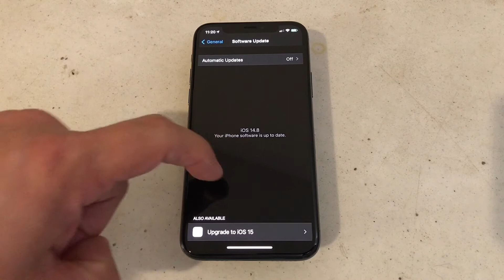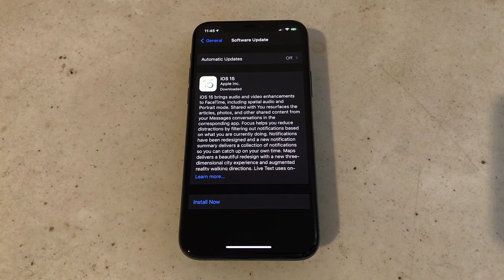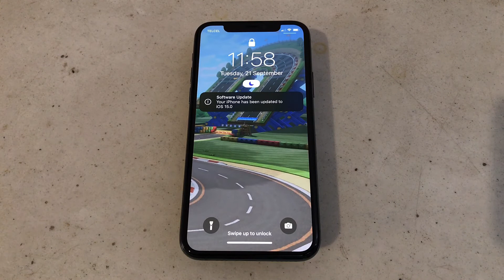iOS 15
iOS 15 está aquí.
¿Ya lo instalaste?